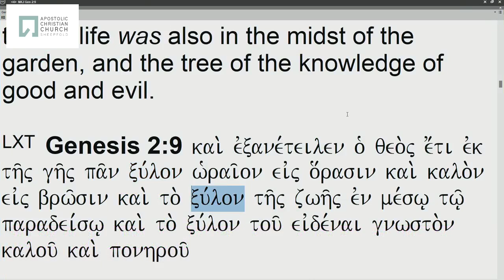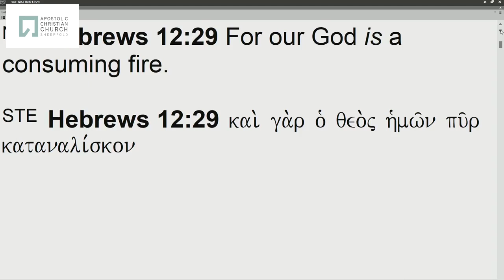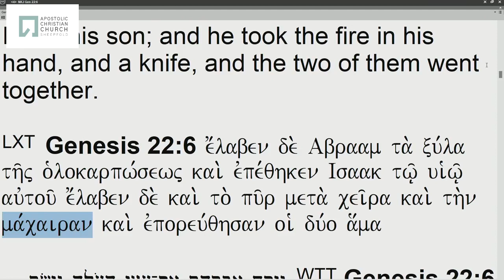Archbishop's Sermon - 'Faith of Abraham' - Friday 14th July 2023